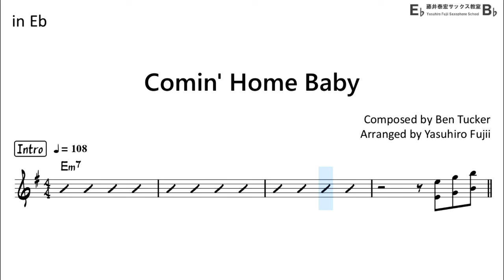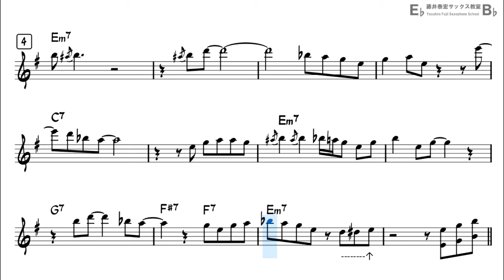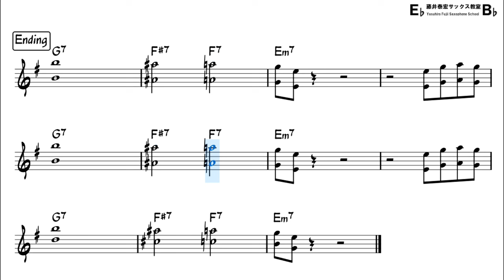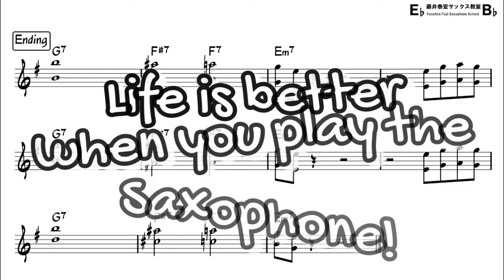Comin' Home Baby Backing Track with Sheet Music for Alto Sax